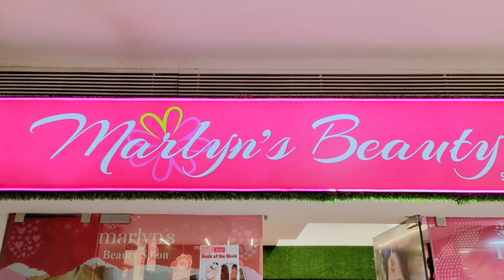ചെന്നൈ വരെ പോയതാണ് 🤗🤣 Travel Vlog